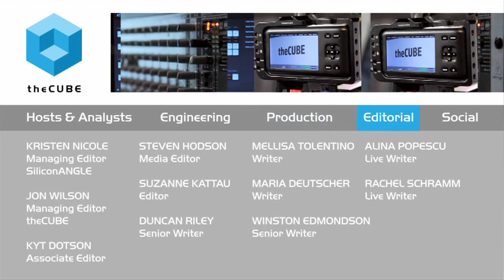Rodney Rogers, Virtustream | VMworld 2015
01. Rodney Rogers, Virtustream, visits theCUBE!. (00:21)
02. What Happened With The Virtustream Aquisition. (00:48)
03. How Were You Able To Make The Transition From Enterprise To Cloud. (03:54)
04. How Do You Scale Services To The Size VMC Can Do. (06:53)
05. How Are Customers Looking At This Multi Cloud Environment. (08:32)
06. How Do You Rationalize One Cloud. (11:39)
07. What About The Public Clouds. (13:52)
08. Why Would Someone Use Virtustream. (15:49)
09. What Is The Devloper Angle For What You're Doing. (18:04)
10. What Is Coming Next For Virtustream. (19:14)
11. What Do You Want People To Take Away From The Federation. (19:59)

The EMC Federation of businesses recently acquired Virtustream, Inc., a cloud software and services company that caters to enterprise companies. With the acquisition, EMC customers have a single source for hybrid cloud infrastructure.

Before the acquisition, Virtustream enjoyed strong commercial business, with such clients as Coca-Cola, Domino Sugar, Lexmark and others as customers. Stu Miniman and Brian Gracely, cohosts of theCUBE, from the SiliconANGLE Media team, wanted to know:

Why the move?

“Late last year and early this year, I evaluated what our IPO potential was,” said Virtustream founder and CEO Rodney Rogers.
“As often happens, some suitors emerged. At the end of the day we chose this path with EMC. When you’re a venture-backed company, economics really drive where you end up. I’m glad we chose this path. It’s been an extraordinary three months or so.”

Focusing on I/O-intensive mission-critical enterprise apps

Virtustream’s focus on I/O-intensive mission-critical enterprise applications such as SAP S/4HANA, among others, didn’t exactly make Rogers and cofounder Kevin Reid the most popular guys in the high-tech space. “We were the least hip guys in the cloud,” Rogers said with a laugh. “We are East Coast guys; we grew up around enterprise and both came from the IT services sectors. We knew that enterprise spent at least 60 to 70 percent of its IT budget on these mission-critical, core apps. When these companies put these apps in the cloud, they can’t take risk around their revenue cycles. It’s a lot of hard engineering, but it’s driven by the I/O intensive nature of the app itself.”

Enterprises have other choices when it comes to cloud offerings. Virtustream’s alliance with the EMC Federation will surely keep them at the top of their game.

“We’re going to keep doing what were doing and leverage a number of assets across the Federation to accomplish that,” said Rogers. “If you’re chasing the tail lights of another companies go-to-market, you’re not going to win, especially given who those players are and the type of market share they command.”